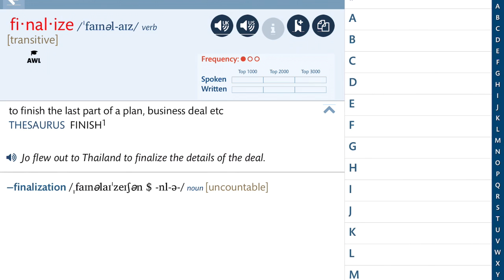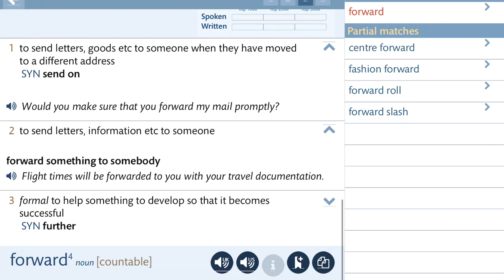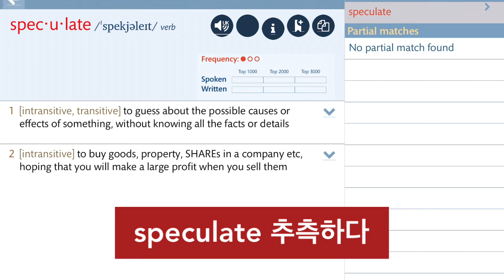토익과외: 어휘정리 029